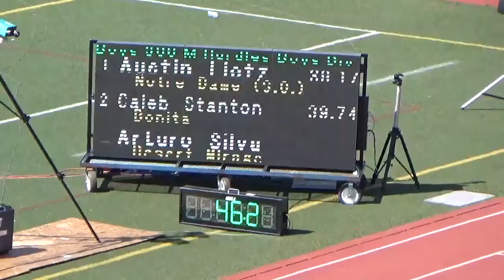2016 CIF Div 3 boys 300H prelims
CIF Southern Section D3 Austin Lietz Notre Dame Sherman Oaks